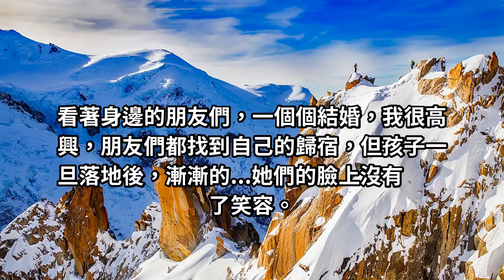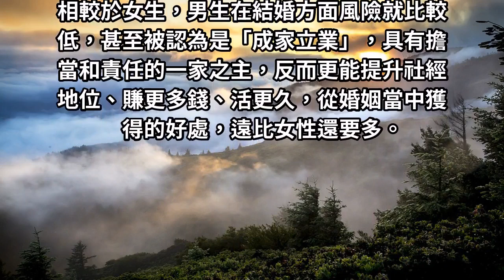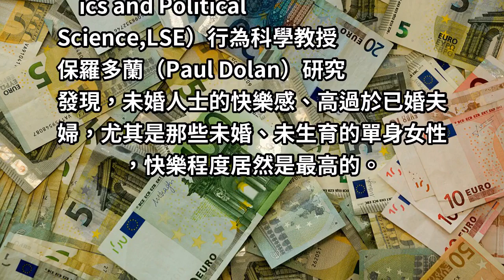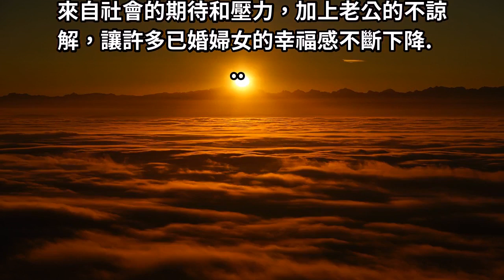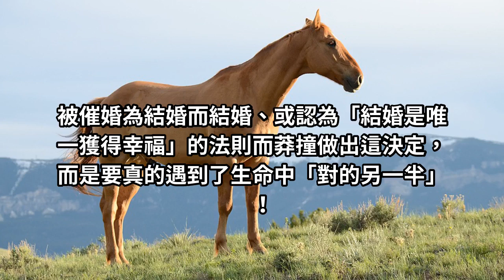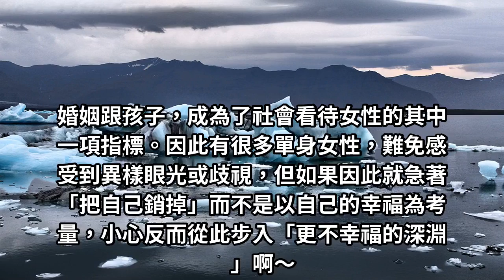別再催婚了！研究證實「未婚、沒孩子的單身女性」最快樂，婚後「幸福感1年消失」：夠幸福再嫁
結婚真的不一定會幸福，千萬不要因為被催婚，或是寂寞而找個人嫁了，現在的社會對女性的期許，已經不像以往，只要照顧好孩子那麼簡單